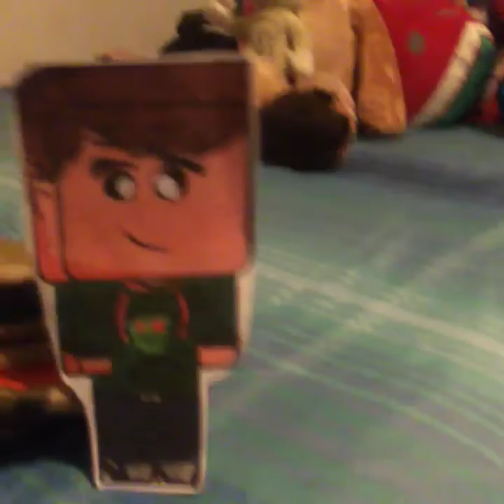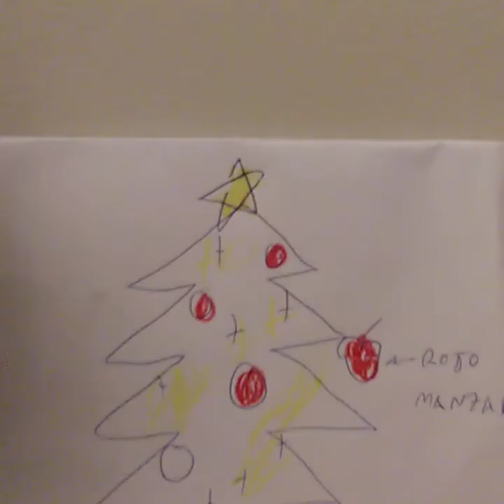Explicación sobre las luces de navidad (especial navidad)🎄🎄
Chicos corregí el vídeo y lo hice con todo mi esfuerzo en el studio de mi habitación para que el vídeo mejore y es por eso que borre el vídeo mal y volví a repararlo ok disfruten lo.

Hoy llego uno de mis meses favoritos del año diciembre y es la navidad🎄🎄🎄

Fecha de grabacion y publicacion : Lunes, 02 de Diciembre del 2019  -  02/12/2019